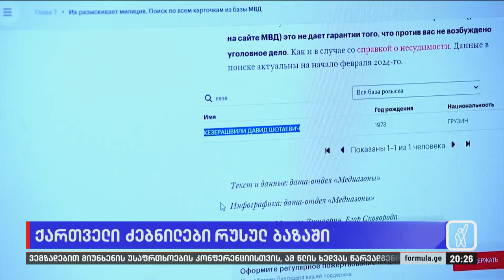ქართველი ძებნილები რუსულ ბაზაში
▪️ ვისზე ნადირობენ რუსეთის სპეცსამსახურები? — პლატფორმა „მედია-ზონამ“ რუსეთის შინაგან საქმეთა სამინისტროს ძებნილთა ბაზა შეისწავლა, სადაც საქართველოს მოქალაქეებიც არიან